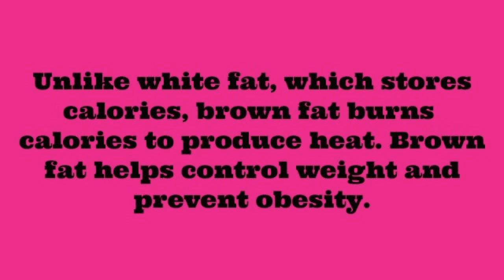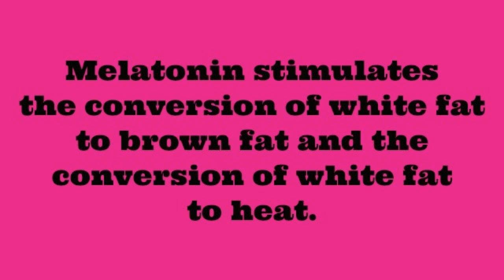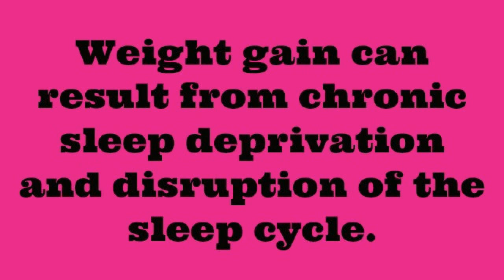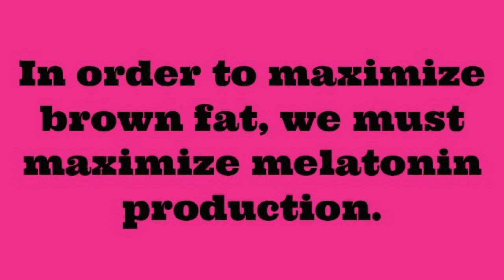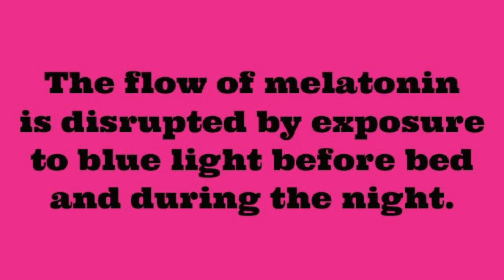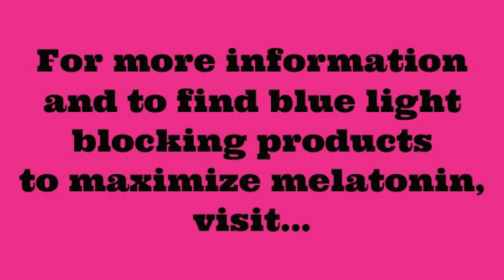Dr. Hansler on Link Between Weight, Melatonin & Brown Fat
In this video you'll learn about brown fat and how melatonin promotes weight control.

Welcome to the official channel for LowBlueLights.com. Thanks for visiting.

If you have trouble with sleeping, postpartum depression, or your weight or if you want to learn about light's effect on our health and what we can do about it, you've come to the right place! The trio of highly decorated scientists behind this site, who together enjoy a background of nearly a century of experience in high-level physics, have won more than 100 U.S. patents.